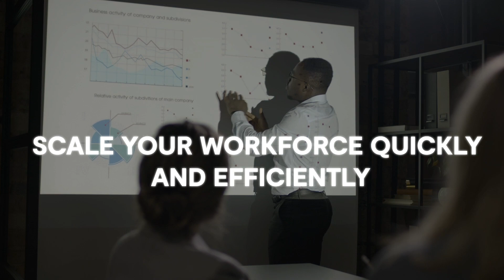Explore Workpay EOR Services for seamless expansion across Africa!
No more boundaries to hold you back. 😀

Workpay is your ultimate Employer Of Record (EOR) partner for a seamless remote workforce, anywhere in Africa!

Experience borderless freedom. Try Workpay Employer Of Record services today!